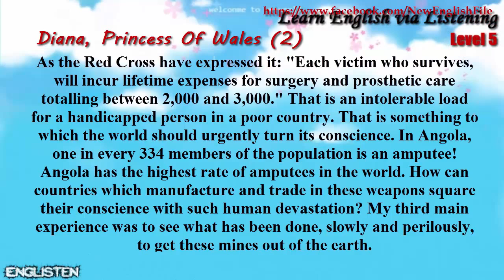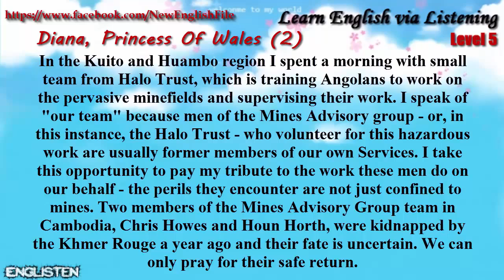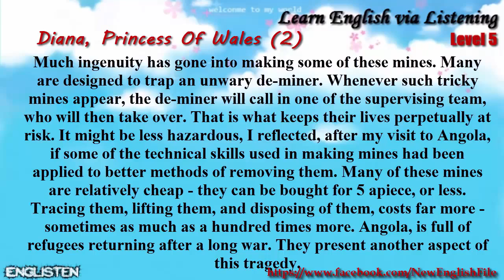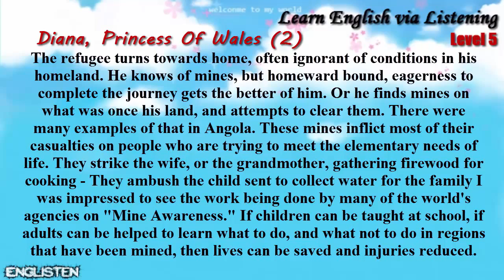Unit 13 Diana, Princess Of Wales 2 Learn English via Listening Level 5